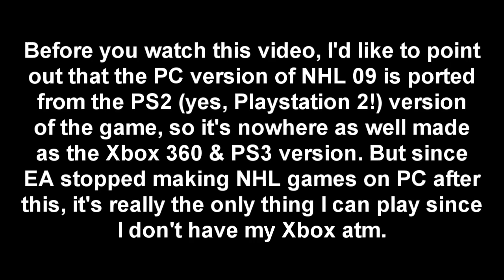NHL09 | Bloopers & Funny Stuff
Been playing a alot of NHL 09 lately, here's a small collection of some funny stuff happened while I've been playing :D